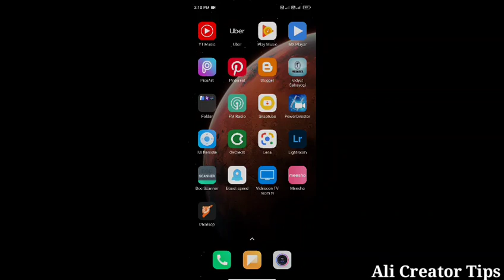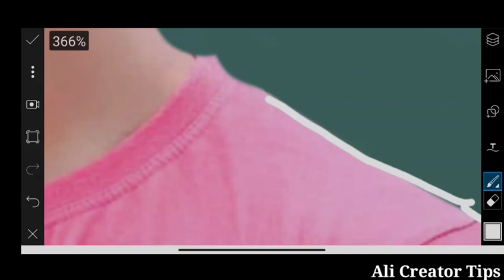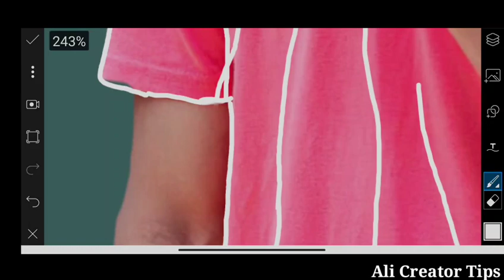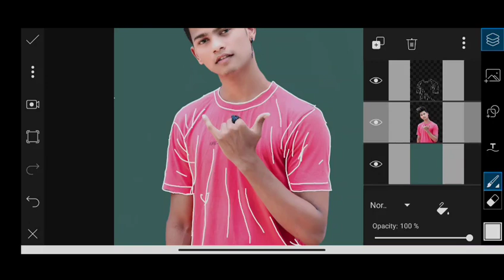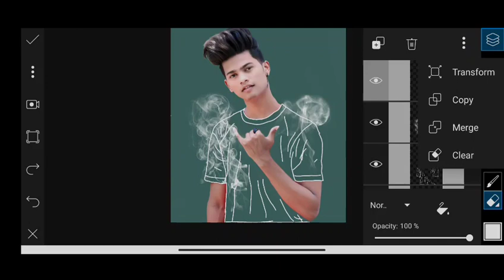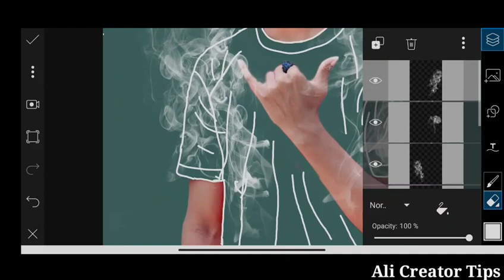T-shirt Smoking invisible t-shirt Photo Editing New Tutorial Photo Editing Simple Photo